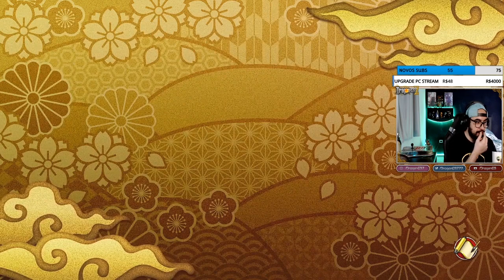RAIJIN VOADOR É BOM DEMAIS (JUTSUS DA GALERA) - NARUTO TO BORUTO SHINOBI STRIKER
Fala galera blz? Dessa vez, estamos de volta ao Naruto to Boruto Shinobi Striker, e mais uma vez com nosso jutsus da galera, mostrando que o Raijin Voador é bom demais ;D